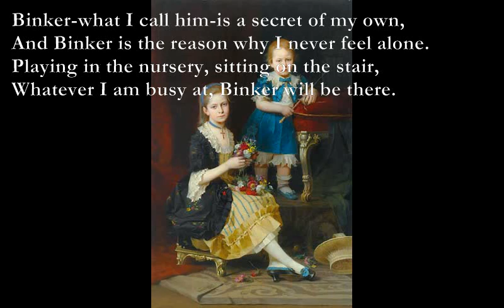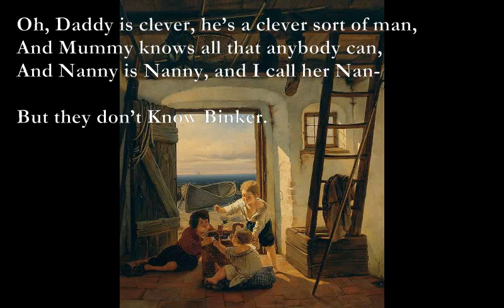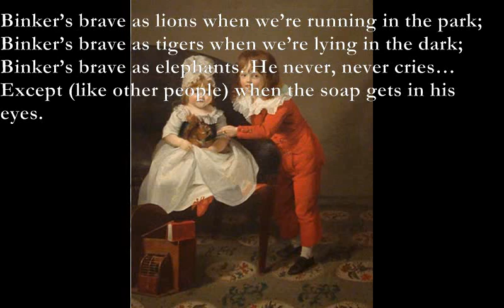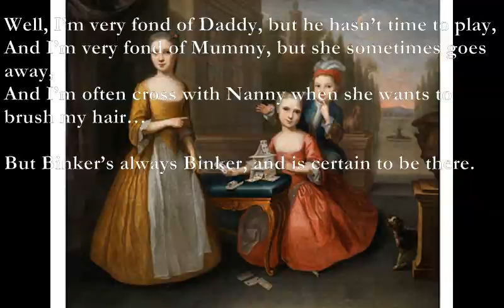Binker [AA MILNE poem set to music]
Binker (AA Milne)

E  F#/E D/E E
Binker-what I call him-is a secret of my own,
Asus4 Bm
And Binker is the reason why I never feel alone.
Playing in the nursery, sitting on the stair,
Asus4 G
Whatever I am busy at, Binker will be there.

A Bm D A
Oh, Daddy is clever, he’s a clever sort of man,
C#m Bm A Bm
And Mummy is the best since the world began,
A E7 A E7
And Nanny is Nanny, and I call her Nan-

F#m A Bm
But they can’t See Binker.

Binker’s always talking, ‘cos I’m teaching him to speak
He sometimes likes to do it in a funny sort of squeak,
And he sometimes likes to do it in a hoodling sort of roar…
And I have to do it for him 'cos his throat is rather sore.

And Mummy knows all that anybody can,

But they don’t Know Binker.

E E/D# E/D E/C#
Binker’s brave as lions when we’re running in the park;
Binker’s brave as tigers when we’re lying in the dark;
Binker’s brave as elephants. He never, never cries…
A Bm A Bm
Except (like other people) when the soap gets in his eyes.

Oh, Daddy is Daddy, he’s a Daddy sort of man,
And Mummy is as Mummy as anybody can,

But they’re not Like Binker.

Binker isn’t greedy, but he does like things to eat,
So I have to say to people when they’re giving me a sweet,
“Oh, Binker wants a chocolate, so could you give me two?”
And then I eat it for him, 'cos his teeth are rather new.

Well, I’m very fond of Daddy, but he hasn’t time to play,
And I’m very fond of Mummy, but she sometimes goes away,
And I’m often cross with Nanny when she wants to brush my hair…

But Binker’s always Binker, and is certain to be there.

E: 0xx45x
F#/E 0xx77x
D/E: 0xx23x
A sus4: x0223x
E/D#: 0xx44x
E/D: 0xx43x
E/C#: 0xx42x